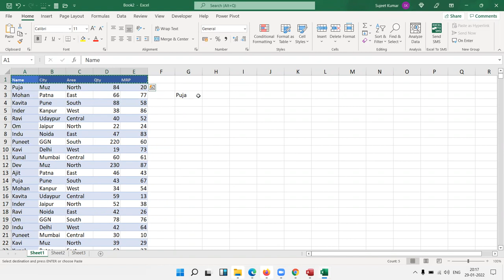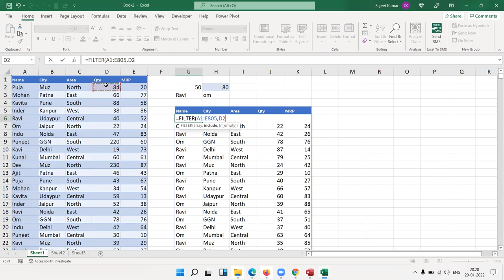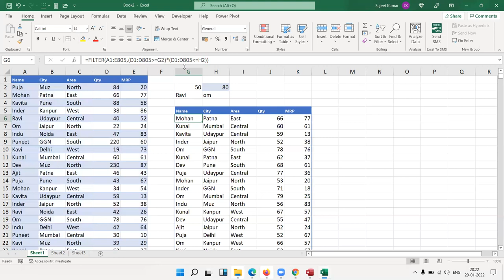Filter Formulas Part-1